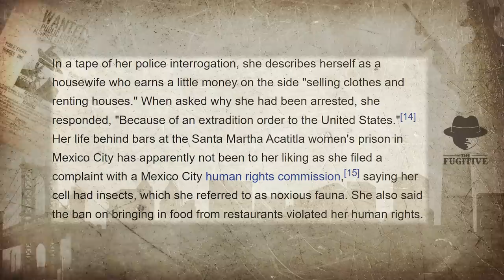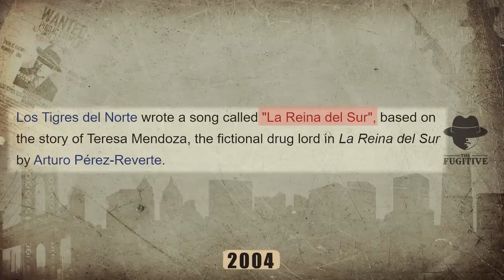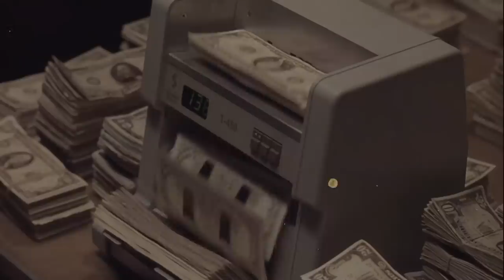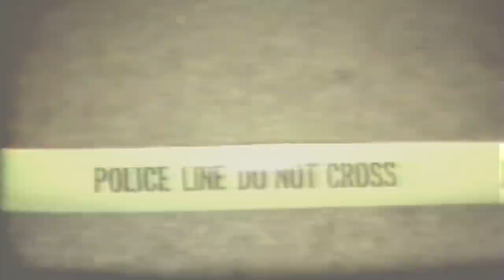6 Most Ruthless Female Narcos (2022)